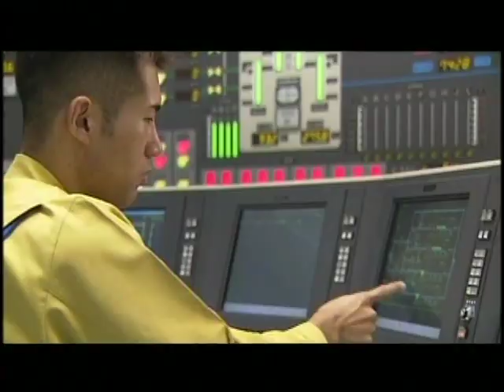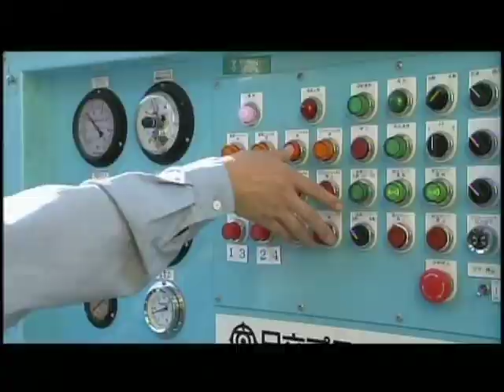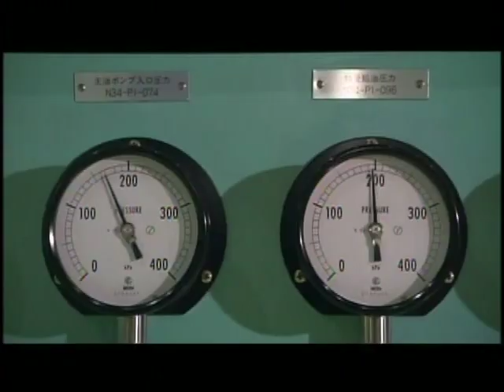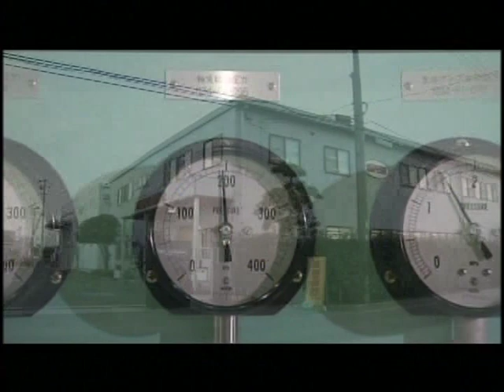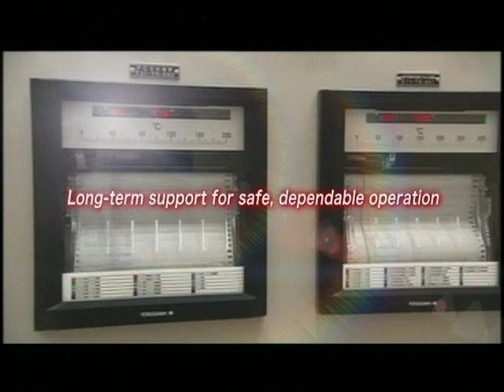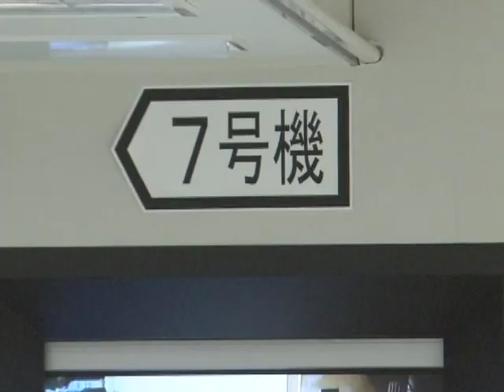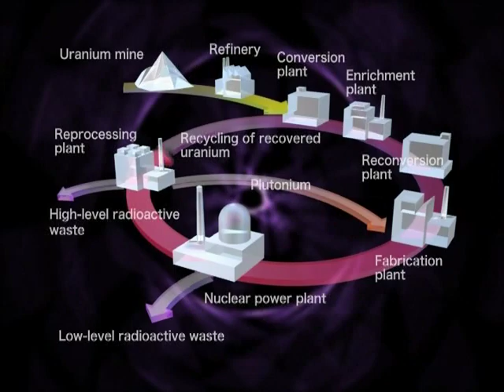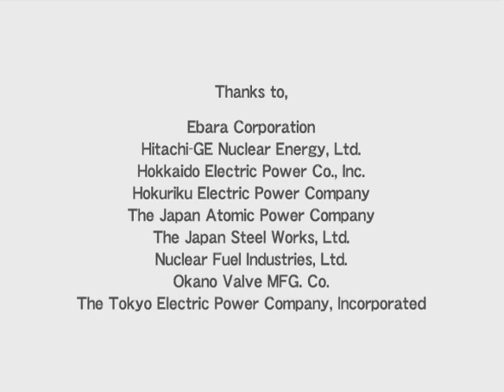Japan's Nuclear Power Technologies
Since the global warming issue becomes aggravated internationally, the importance of nuclear power which does not emit CO2 has increased.

That is why the movement of promoting nuclear power is spreading all over the world.

Japan Atomic Industrial Forum (JAIF) recognized that Japanese technology related to nuclear power with high potential should be shown to the people domestic and abroad.

JAIF produced the video program compiled of the R&D and safety technology of nuclear power of Japan.